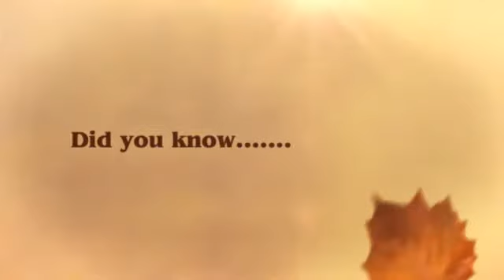Blossoming News - October 2013